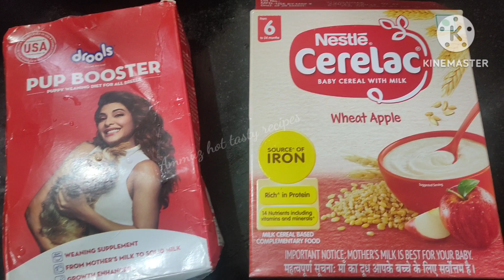ഇസബെല്ലക്കു feeding training😊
ഇസബെല്ലക്കു feeding training😊rottweilerpuppy